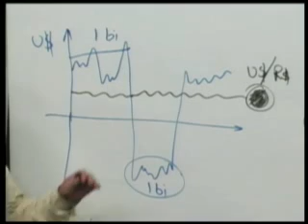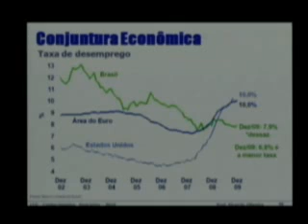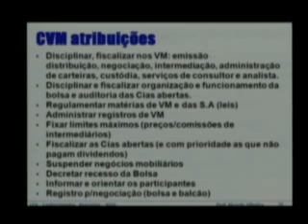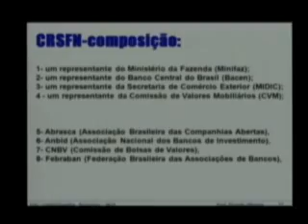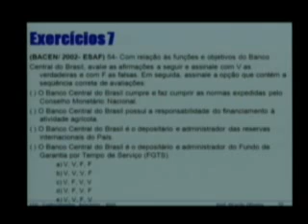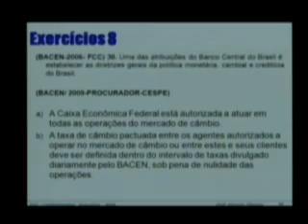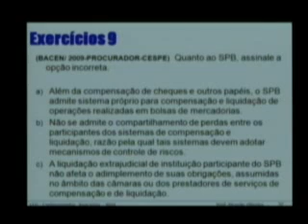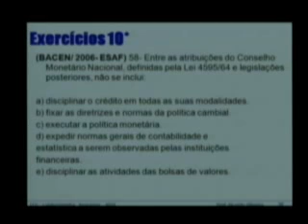Conhecimentos bancários Aula 3 Parte 6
Aula com renomado Prof: Cabral sobre conhecimentos bancários, este conteúdo abrange o assunto sobre os concursos CAIXA, BB, BN, BRB.